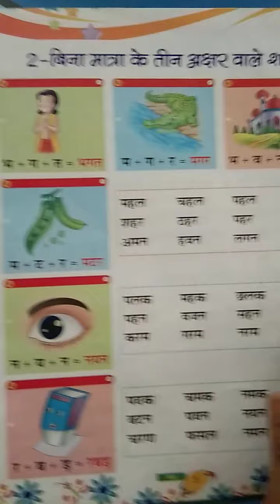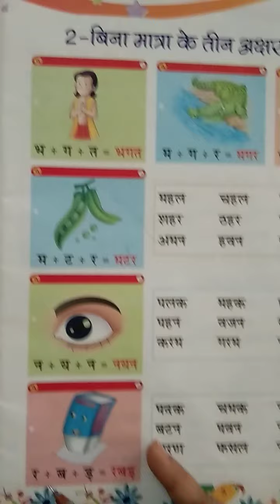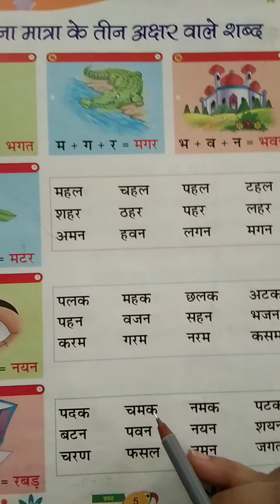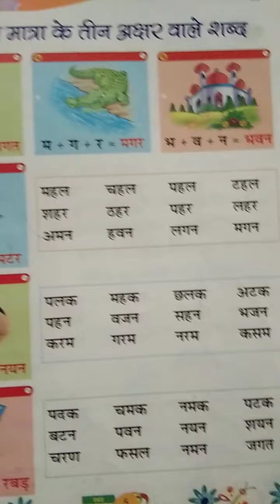Hindi video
Reading